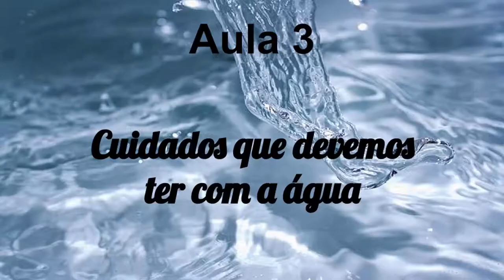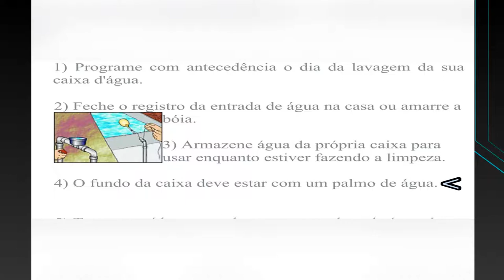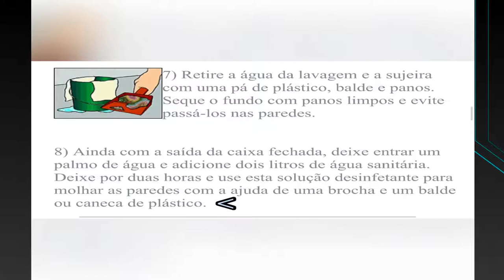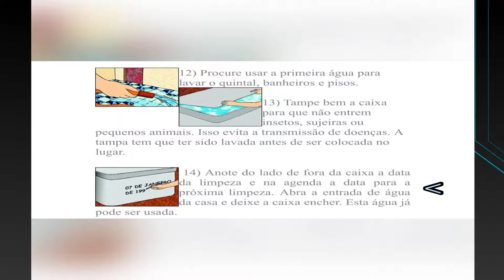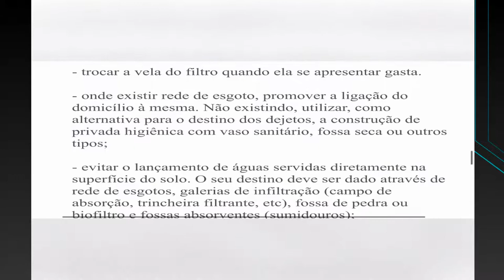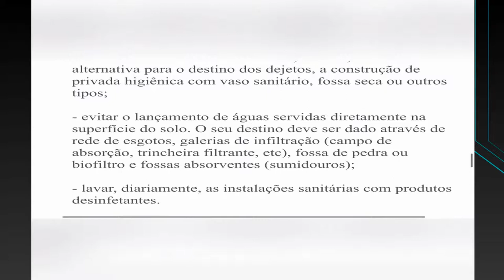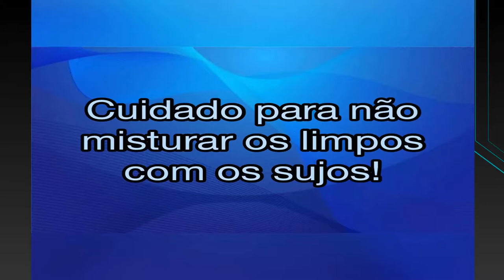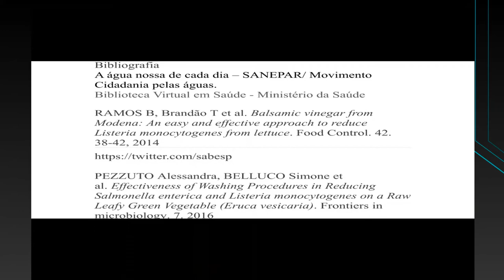Água – Como Tratar (aula 3)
Neste vídeo, a professora Celia Maria conversa sobre o tratamento da água onde não existe Estações de tratamento da água; Doenças causadas pela água não tratada; Cuidados com a água em nossas residências.